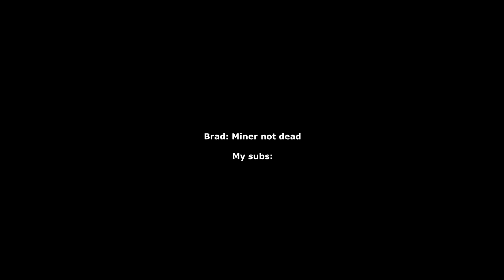How I became Top 100 in the world with the worst card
Can we just pretend like I got this video out on time? So... Does this mark the return of Miner control? No... it does not. Miner is still trash but that's ok. I'll love him no matter what

Become a part of the community!